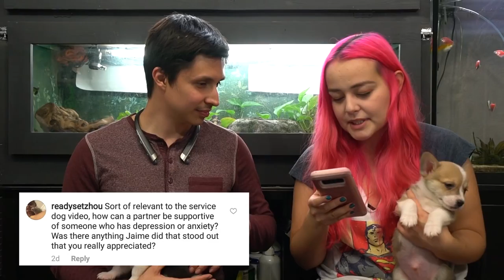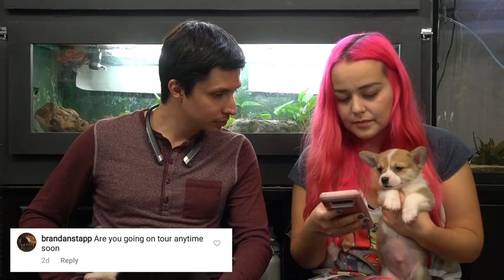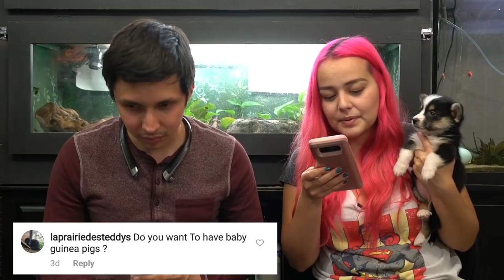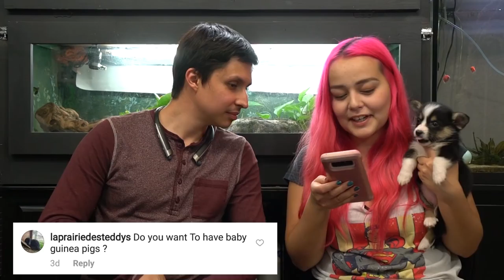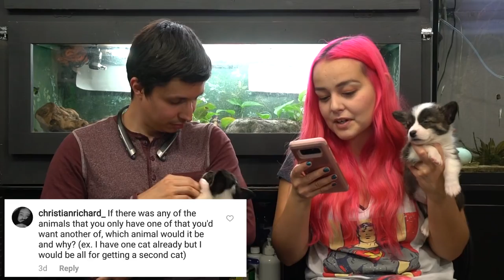Q&A #4 with Jaime and the Corgis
Answering your questions with the Hubby